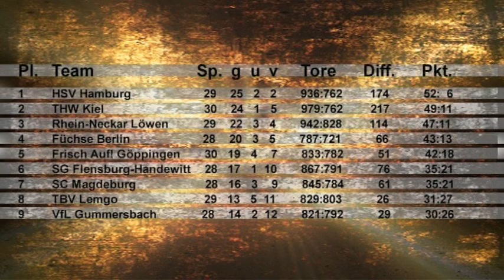29. Spieltag 2010/2011 Handball-Bundesliga Füchse Berlin gegen TBV Lemgo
Mit einer eindrucksvollen Leistung unterstreichen die Füchse Berlin ihre Ambitionen nächste Saison international spielen zu wollen. Dabei überzeugen alle Mannschaftsteile.